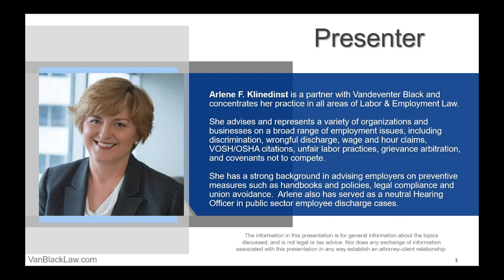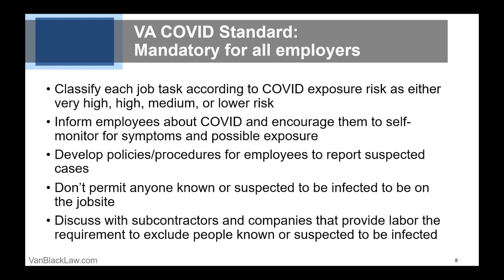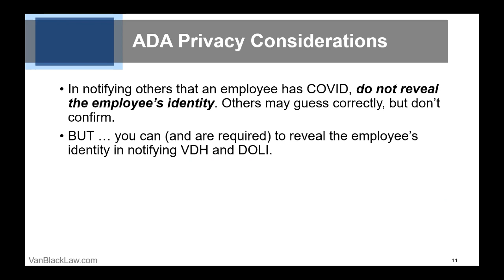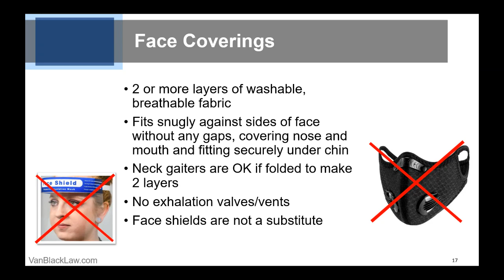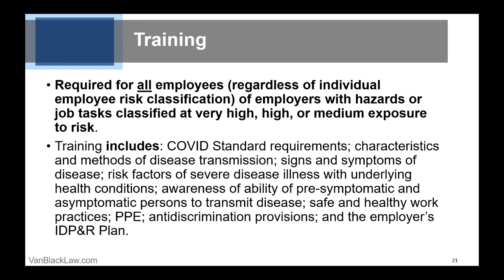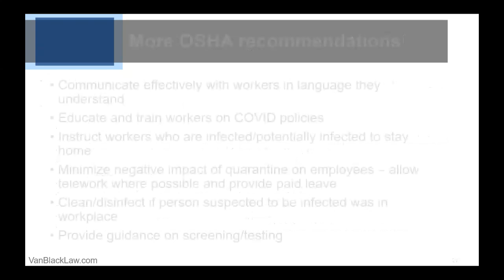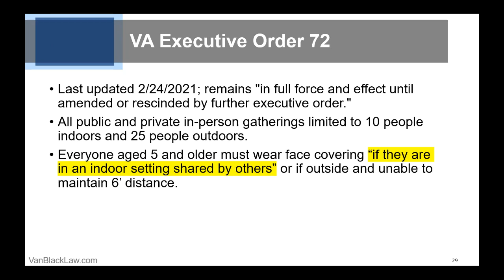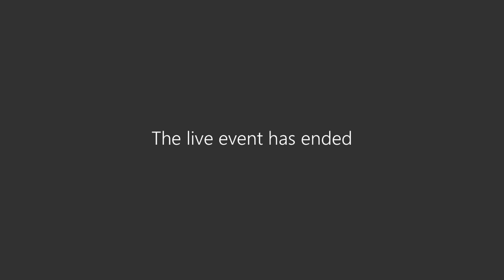COVID Safety Standards in the Workplace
Vandeventer Black and Woods Rogers have Merge, Forming Virginia-Based Powerhouse Law Firm
Woods Rogers Vandeventer Black combines the forces of Woods Rogers, founded in Roanoke in 1893, and Vandeventer Black, established in Norfolk in 1883. The new firm continues to promote the original firms’ principles of mutual respect, community leadership, and unwavering dedication to client service.

This webinar discusses Virginia’s COVID Standard, OSHA COVID guidance, and other workplace COVID issues.

Presentation by Vandeventer Black attorneys: Anne G. Bibeau and Arlene F. Klinedinst

0:00 Introduction
3:02 Mandatory Vaccines - exceptions
5:42 Virginia's COVID Standard
8:16 VA COVID Standard: Mandatory for all employers
9:33 Employee Risk Categories
13:15 Mandatory requirements (cont'd)
16:42 ADA Privacy Considerations
17:20 More mandatory requirements
17:48 RTW Rules
22:45 Back to mandatory requirements ...
24:22 Shared work vehicles
25:53 Face Coverings
28:09 Medium Exposure Risk Requirements
30:59 Infectious Disease Preparedness
36:55 Training (cont'd)
38:18 Discrimination Against Employees
43:13 OSHA issued guidance on 1/29/21
44:11 More OSHA recommendations
50:37 OSHA National Emphasis Program (3/12/21)
52:08 VA Executive Order 72
53:49 Families First Coronavirus Response Act